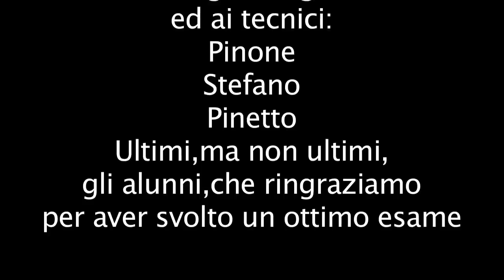Preparativi esami 2012 Ipsar Carlo Porta